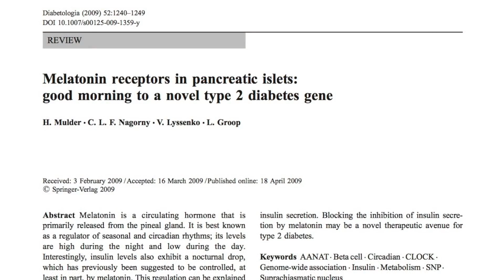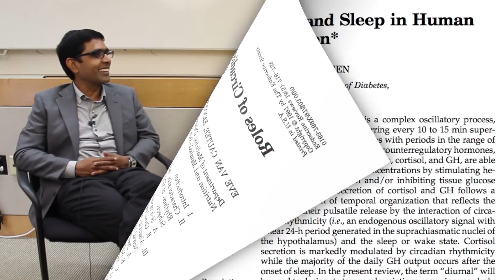What time to start eating when doing time-restricted eating | Satchin Panda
Time-restricted eating is a form of daily fasting wherein the time of the day during which a person eats is limited to an 8- to 12-hour daytime window of eating, with a 12- to 16-hour period of fasting. This easy-to-practice form of fasting is suitable for healthy people at nearly all ages. Breaking the fast typically occurs early in the morning, coinciding with the human body's highest insulin response. Consequently, people who break their fast later, such as midday, might not get the same metabolic benefits associated with time-restricted eating as someone who breaks their faster earlier. In this clip, Dr. Satchin Panda discusses the questions surrounding the issue of when to break a fast and describes how time-restricted eating can be a healthy lifestyle behavior for nearly everyone.

Original episode published on October 30th, 2017 🗝 Fasting Circadian TRE 🍽

About Satchin Panda: Dr. Satchin Panda is a professor at the Salk Institute for Biological Studies in La Jolla California. Satchin's work deals specifically with the timing of food and it's relationship with our biological clocks, which are governed by a circadian rhythm.